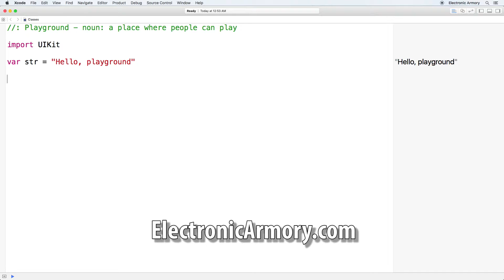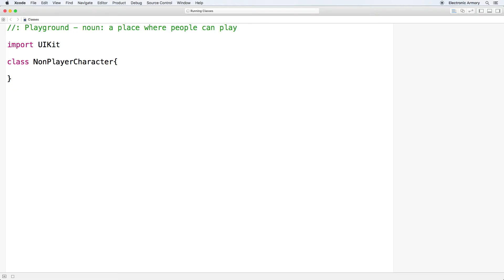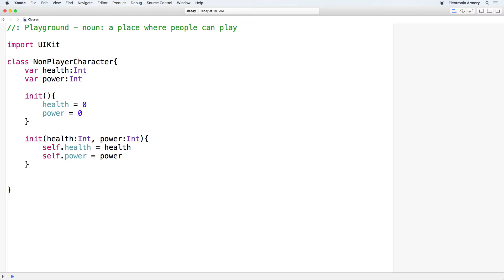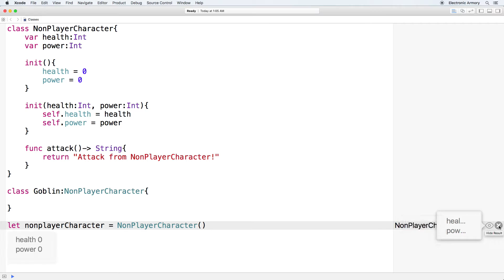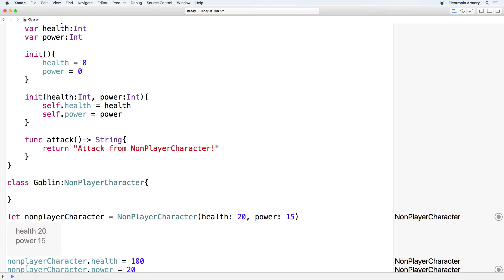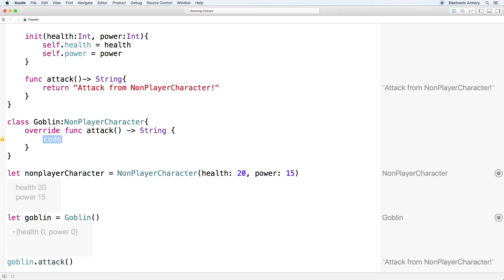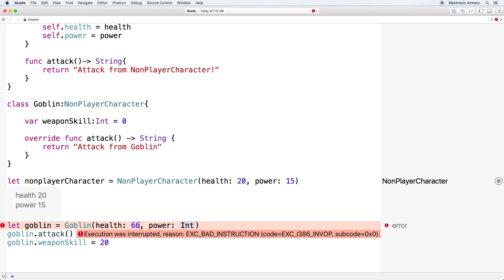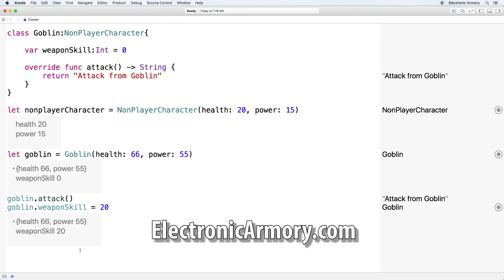Swift 3 - Classes, Polymorphism and Overriding Functions - Part 2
Swift 3 tutorial where we talk about an introduction to Swift 3 classes using polymorphism and overriding functions from the parent class.